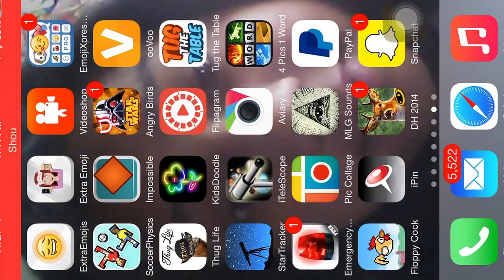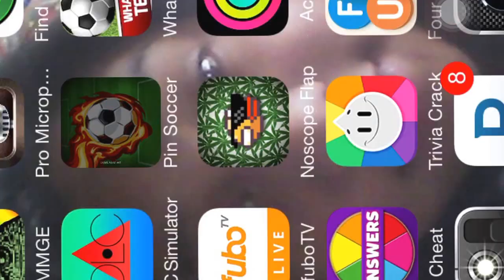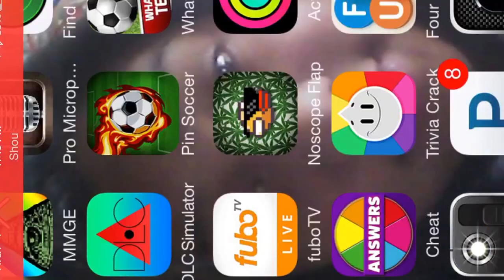Playing pin soccer